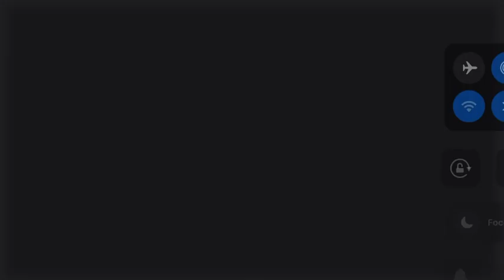PWF PRESENTS DEMON FINN BALOR VS THE DEADMAN UNDERTAKER IN A CASKET MATCH ( READ DESCRIPTION)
PWF PRESENTS THE DEMON FINN BALOR VS THE DEADMAN HIMSELF UNDERTAKER IN A CASKET MATCH

PWF FIGURE CREATOR

Unfied pro